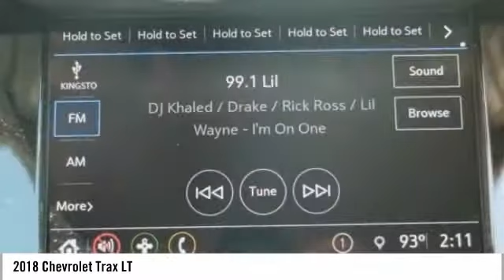2018 Chevrolet Trax LT New JL378901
Pre-owned Vehicle -

Recent Arrival! $6,250 off MSRP! 2018 Chevrolet Trax LT Priced below KBB Fair Purchase Price! Black Metallic 33/25 Highway/City MPG *CALL US or VISIT US TODAY! First time buyers, No Credit, Bad Credit, Many Finance Options Available. Keith Pierson Chevrolet Cadillac serving; All South Florida, Miami-Dade, Broward, Palm Beach and Monroe counties. Prices do not include tax, tag, title, $689 dealer fee and electronic registration filing fee. PLEASE MAKE SURE to confirm the details of this vehicle (such as what factory rebates you may or may not qualify for) with the dealer to ensure its accuracy. $2,000 - General Motors Consumer Cash Program. Exp. 07/02/2018, $2,500 - GM Lease Loyalty Towards Purchase Private Offer. Exp. 07/02/2018, $750 - Chevrolet Select Market Bonus Cash. Exp. 07/02/2018